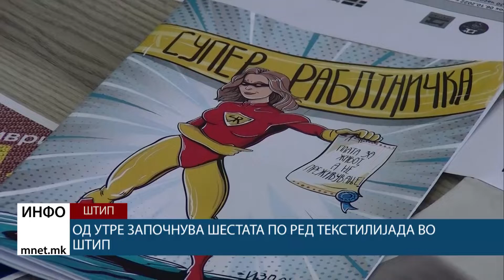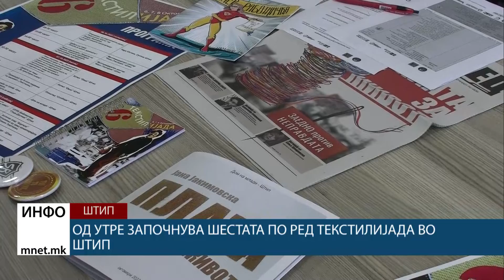Од утре започнува шестата по ред Текстилијада во Штип